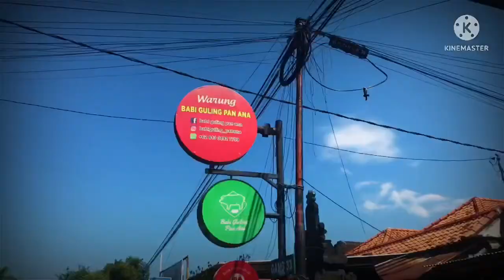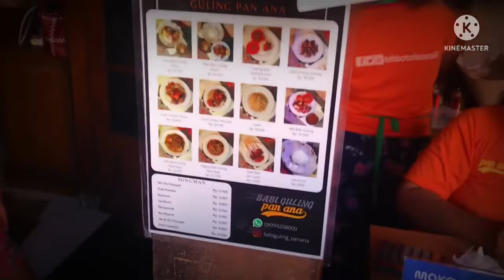BABI😍 GULING PANANA MOST FAMOUS IN DENPASAR💥✨🤩👍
one of most busy babi guling in denpasar